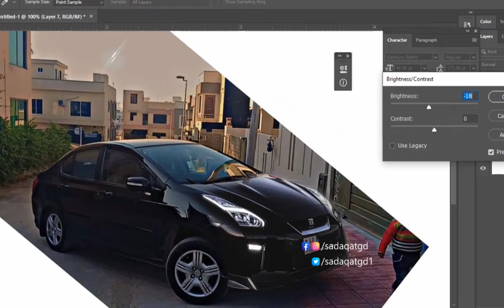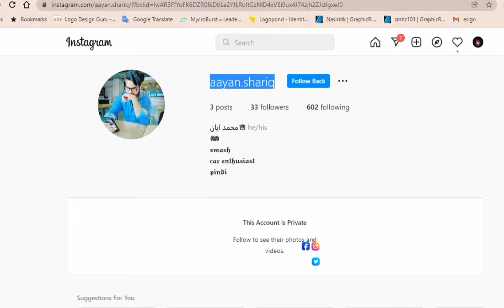converting civic into GTR.